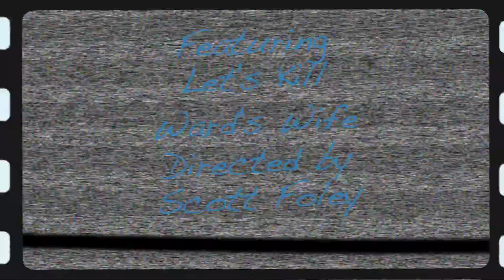Let's Kill Ward's Wife Movie Review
Let's Kill Ward's Wife (2014) Scott Foley Movie Review

Let's Kill Ward's Wife (2014) is directed by Scott Foley and stars Amy Acker, James Carpinello, Dagmara Dominczyk, Marika Dominczyk, Donald Faison, Scott Foley, Greg Grunberg, Patrick Wilson and Nicollette Sheridan

Rated NR Not Rated